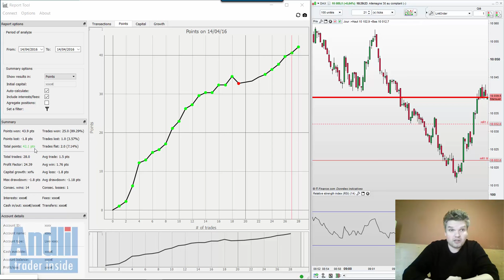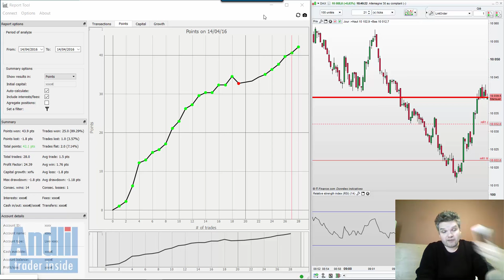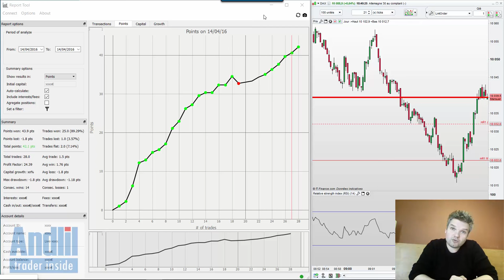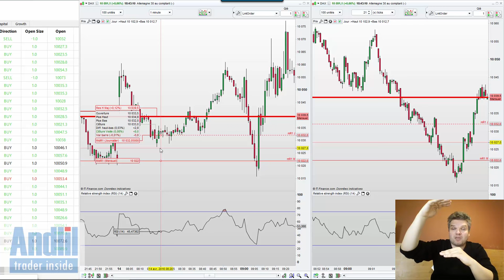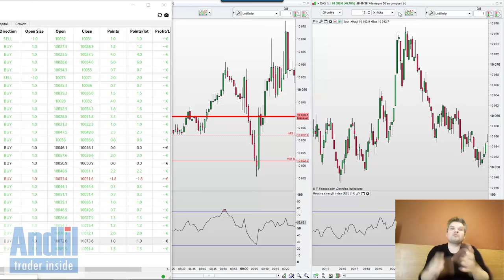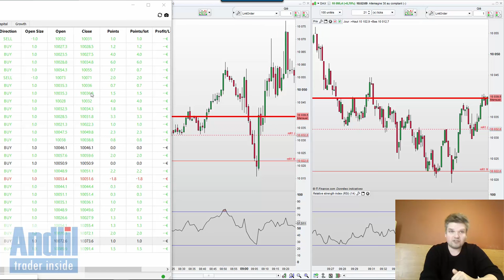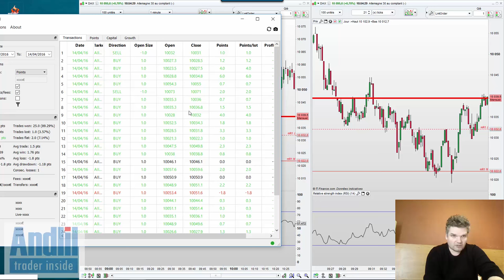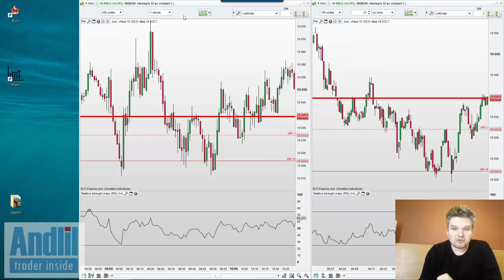Scalping Dax 30, +42 points et techniques de scalping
Retour sur une journée de scalping payante sur le dax 30. l'article